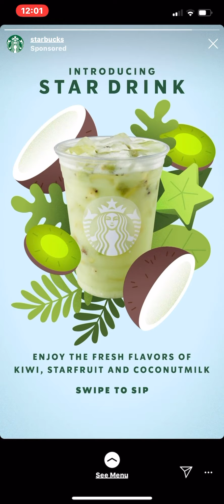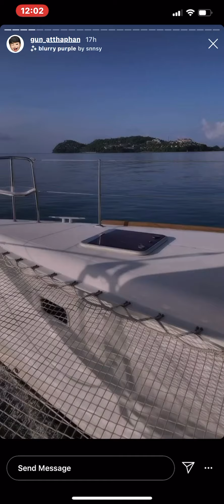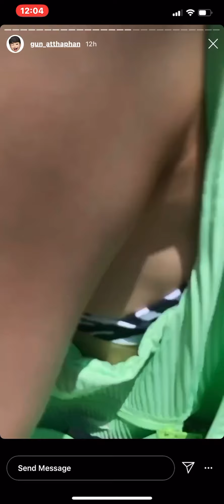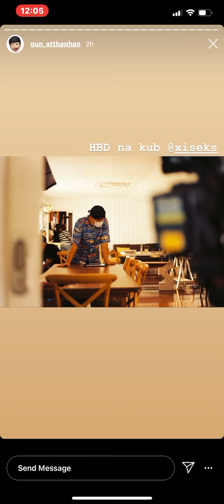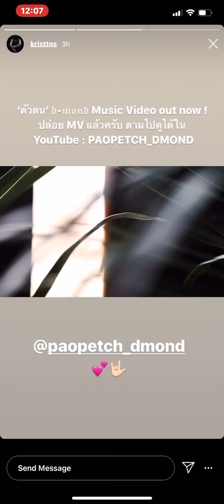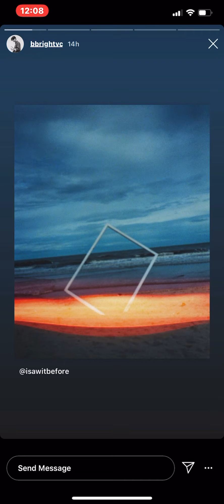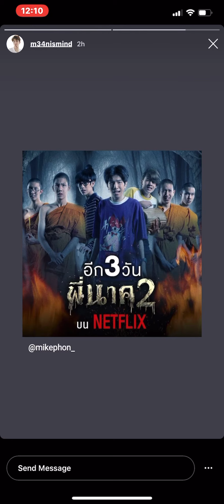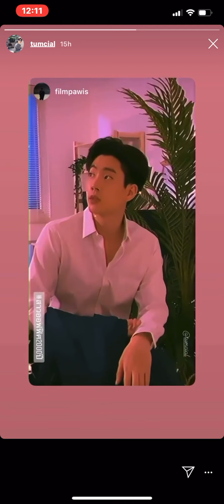200818 Royal4/MewGulf/BounPrem/MyBlue/Mii2/2Wish/Perth/Sing/Cooper IG Story